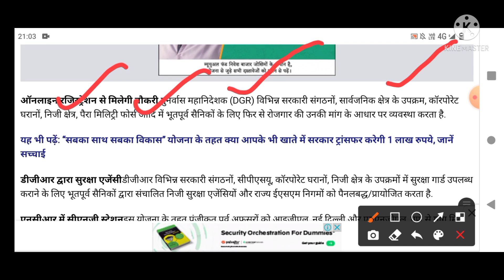सभी सैनिकों और भूतपूर्व सैनिकों के लिए बहुत बड़ी खबर